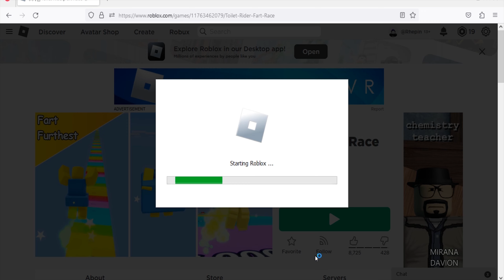Roblox Fart Race New Codes March 2023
New codes for toilets & pet in Roblox Fart Race